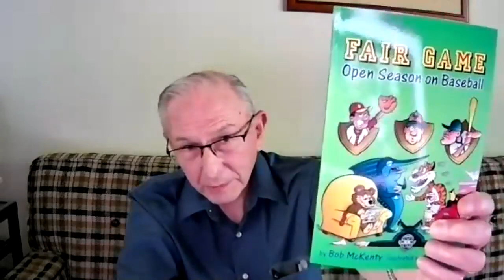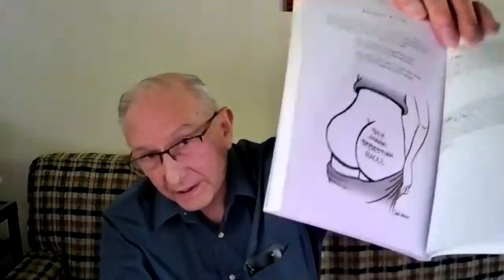Light Verse in Dark Times: June 7 2020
Readers: Catherine Chandler, Pat D'Amico, Juliana Gray, Max Gutmann, Bob McKenty, David Yezzi